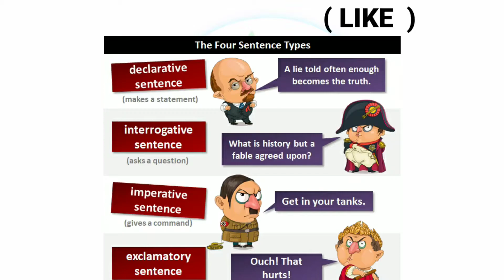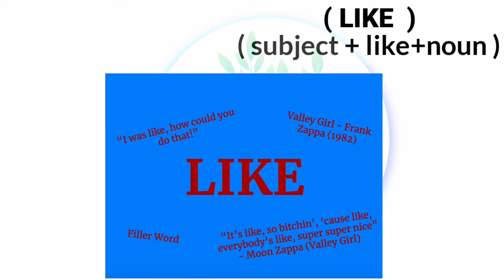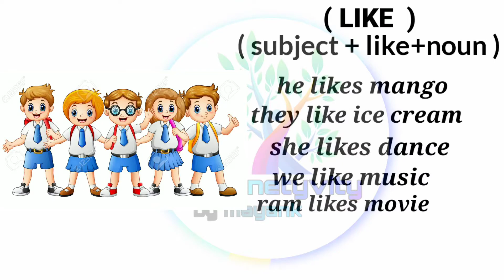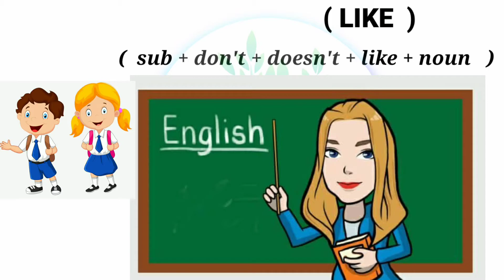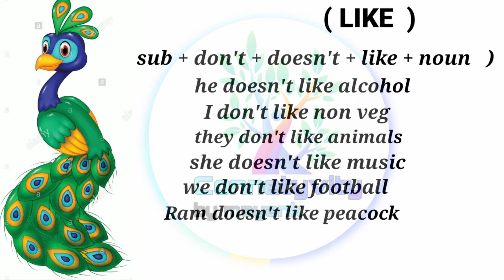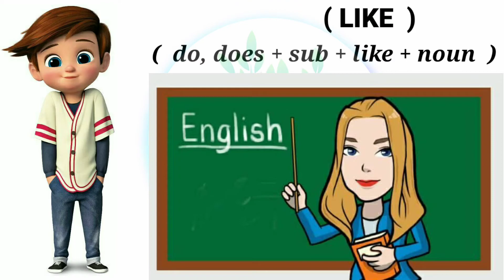Use of like in hindi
How to use like in hindi where we use in hindi